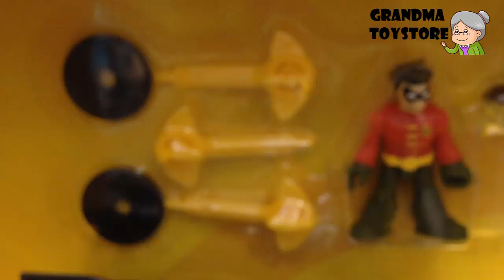Unboxing TOYS Review/Demos - Gotham batman robin super heroes hide out and Joker villain playset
Grandma toystore brings to you the unboxing demo/review of Gotham batman robin super heroes hide out and Joker villain playset . Let your kid become Batman, ride the batmobile and defeat joker to save Gotham.

Batman: Arkham Knight is set within Gotham City, which is open to the player from the beginning of the game, allowing them to travel freely anywhere within its boundaries without any loading transitions.[2] Many of the gadgets and the gameplay elements from the previous Arkham games return, including the grapnel gun, line launcher, batarangs, the countering system and Detective Vision.

The game introduces the Batmobile as a drivable vehicle.[23] The bulletproof Batmobile can be summoned to the player's location while on foot or, if the player is airborne, sent to meet Batman as he lands.[3][24] The vehicle features the ability to perform jumps, speed boosts, rotate on the spot, smash through objects like barricades and trees, and fire missiles that can immobilize enemy vehicles. Batman can eject from the Batmobile and immediately begin gliding around Gotham City.[3][25]

Some enemies will run away at the sight of the vehicle, eliminating the need for Batman to fight them, and enemies attacking the car can be subdued by its automated taser defenses.[26] Like Batman, the Batmobile can be upgraded with new abilities.[11] Riddler challenges also feature objectives requiring the Batmobile, such as timed races in tunnels beneath Gotham City, where the environmental obstacles change during each lap, and invisible question marks that must be revealed using the Batmobile's scanner.